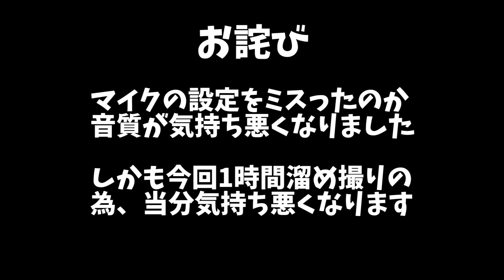【変身MOD×オアスポーン】すべてをすいこむ#45【マインクラフト実況】【haru】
おすすめ動画→【MOD紹介】寿司のペットが可愛い【マインクラフト実況】【haru】

動画目標→OreSpawnMODで追加されたボスmobを全て倒し吸収する

導入mod→　・OreSpawn
                        ・Morph（変身mod）
　　　　　　・VoxelMods（地図mod)
　　　　　　・DamageIndicatorsMod（体力見えるやつ）
                        ・CraftGuide
                        ・CutAll
                        ・MineAll
                        ・Inventory Tweaks（整理mod）

Haruのゲーム実況チャンネルにて、主にゲーム実況動画を公開しています、Haruです！現在中学三年生です。
コメントも気軽にどんどんどうぞ！出来るだけ返信します。

【初見の方へ】
このチャンネルではリスナーとHaru、又リスナー同士の距離を近づける為、主にコメント欄で使う「用語」や「ルール」を設定してます。

【ルール】（拘束力は無いが、守ってくれると嬉しいし、楽しい！）
・敬語を使わず、Haru、リスナーお互い遠慮しない。
・悪い事したら素直に謝る、また相手が謝ったら許す。
・いつも笑顔で。

※上にも記載した通り拘束力はないので、守っていない他リスナーを責めたりする事は絶対にやめて下さい！

【用語】（コメント欄やその他SNSで使ってくれると嬉しい）
・ハルシンジャー…Haruのファン
・Haruちゃん神…動画アップお疲れ様、の意。元は「Haruさん神」だったがその後「敬語禁止」が追加された為「さん」はおかしいかなと。まあ、好きに呼んでください！

※今後追加予定

【再生リスト】

「【マインクラフト】天界で大騒ぎ【エーテル2mod】」